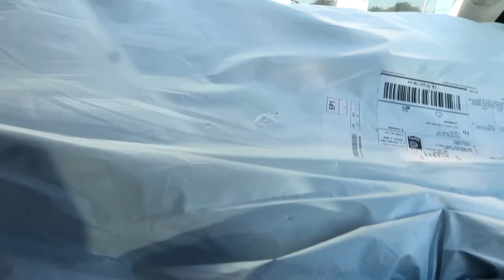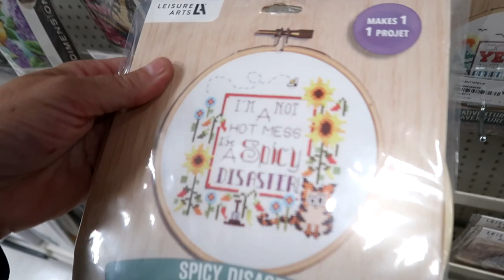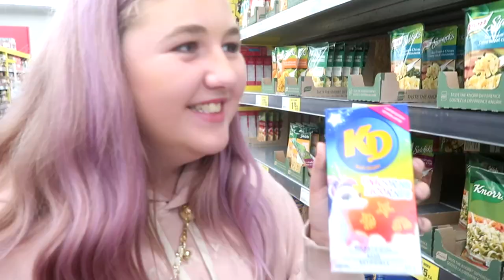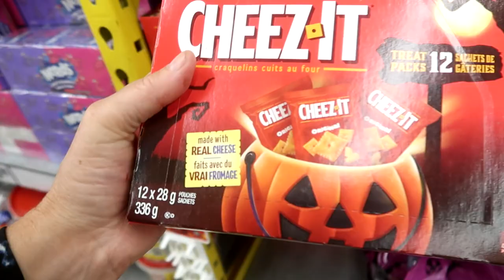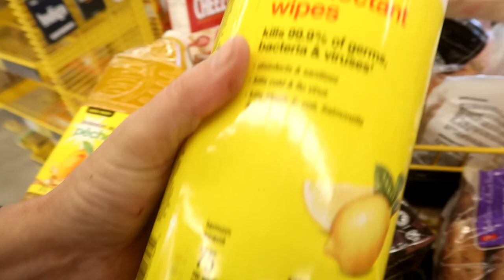What's Happening With Our Horse Stormy Night!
DaybyDayVlogs
110 North Front Street - A3,
Suite #213
Belleville, Ontario, K8P 0A6
Canada